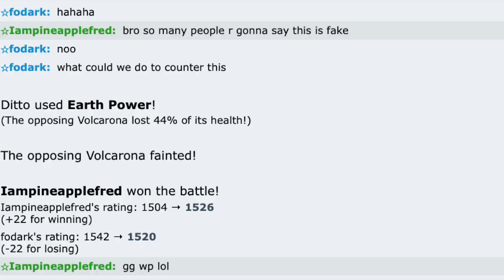0.00000001% Chance of this happening...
NO FREAKING WAY DUDE!?!?!? Also, I play gen 8 randbats quite often, so don't be surprised if you run into me!

1 in a million.